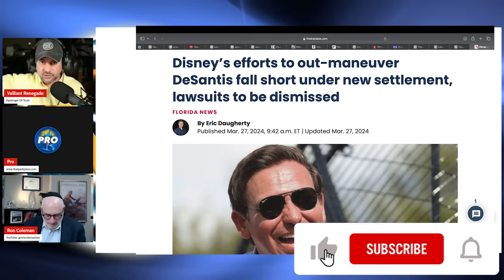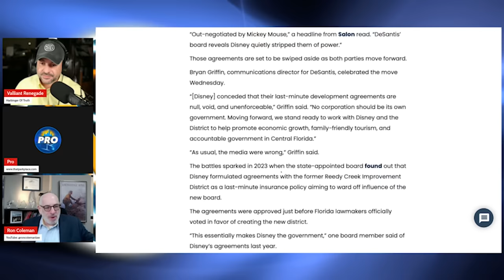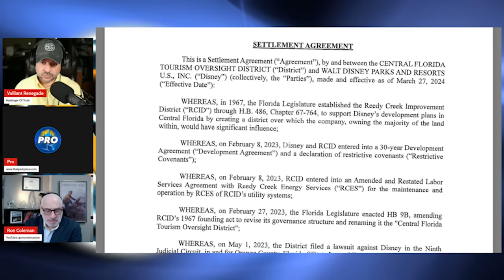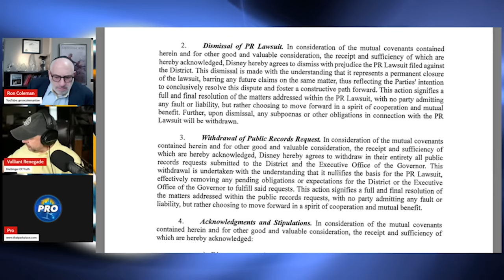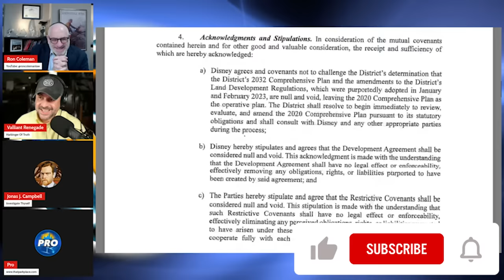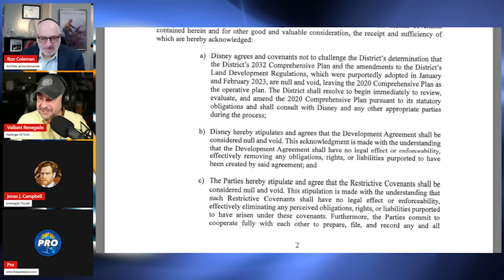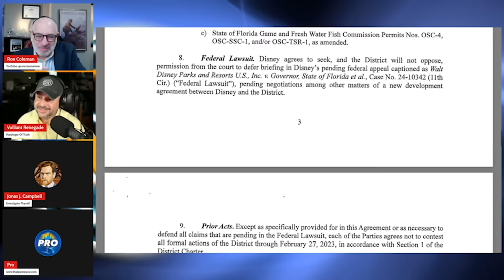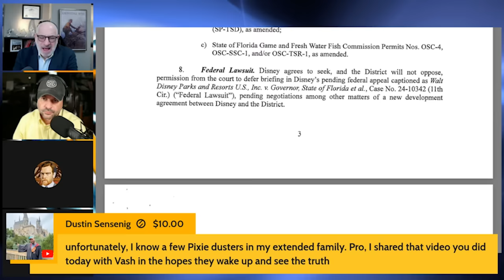Disney FOLDS to Florida & DeSantis In Last Lawsuit, Ahead of Annual ShareHolder Meeting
Disney’s efforts to out-maneuver DeSantis fall short under new settlement, lawsuits to be dismissed | Entertainment News | Disney news | Stock Market News

from FLORIDA'S VOICE:

LAKE BUENA VISTA, Fla. – Gov. Ron DeSantis’ office is celebrating another legal victory over Disney after a new settlement was reached between the state-appointed Central Florida board and the company on Wednesday.

Under the agreement, Disney is set to drop its lawsuit against the Central Florida Tourism Oversight District, and the district will drop its own lawsuit against Disney. Claims and counterclaims from both parties would be dismissed as well. Disney is also set to drop a public records effort part of the legal battle.
Disney agreed to drop its lawsuits against Florida Gov. Ron DeSantis in a major win for the new board overseeing the land encompassing Walt Disney World Resorts.

Bryan Griffin, communications director for DeSantis, celebrated the move Wednesday.

“[Disney] conceded that their last-minute development agreements are null, void, and unenforceable,” Griffin said. “No corporation should be its own government. Moving forward, we stand ready to work with Disney and the District to help promote economic growth, family-friendly tourism, and accountable government in Central Florida.”

“As usual, the media were wrong,” Griffin said.

Daily Mail-

The settlement agreement on Wednesday includes Disney acknowledging eleventh hour deals it made with the outgoing Reedy Creek Improvement District are now null and void.